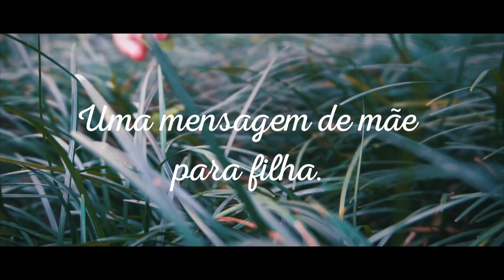PARA HELENA. COM AMOR, MAMÃE. - por Ru Baricelli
Ru Baricelli  mostra os looks que a Helena está usando.